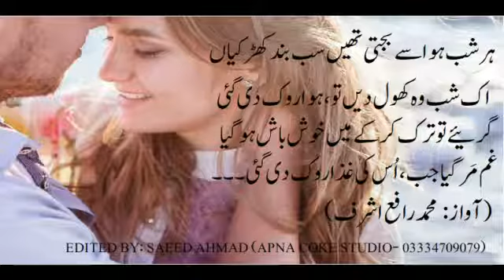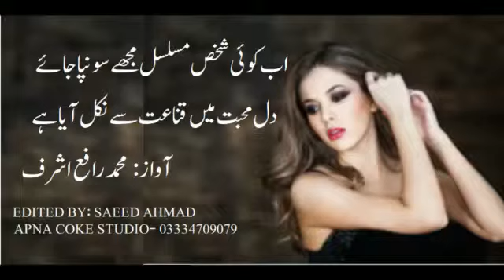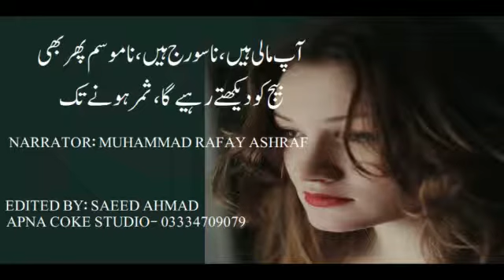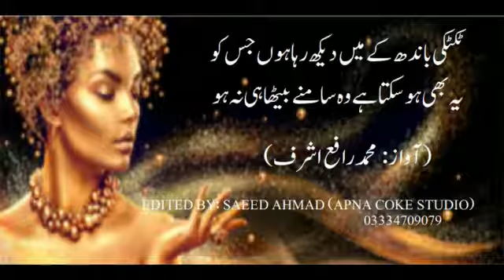top 30 Shayari | 30 عظیم شاعروں کے 30 بہترین اشعار | urdu sad poetry | hindi sad poetry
Best urdu 2 line poetry | 30 عظیم شاعروں کے 30 بہترین اشعار | urdu sad poetry | hindi sad poetry | rafay Ashraf
دکھی شاعری
# urdusadpoetry

2 line poetry
top 10 2 line poetry
top ten two line poetry
top 20 2 line poetry
top 30 2 line poetry
top 10 2 line Shayari
top 10 2 line urdu Shayari
aamir sohail
abbas tabish
andul hamid adam
abdul rehman momin
abdul kamal azad
ada jafri
adeel zaidi
adeem hashmi
adil mansuri
aftab shakeel
agha hashar
ahmed mushtaq
ahmed faraz
Ahmad nadeem qasmi
akbar allahabbadi
aitbar sajid
akhtar sharani
allama iqbal
ali zaryoun
amjad islam amjad
ammar iqbal
anwar shahoor
anwar masood
asghar nadeem syed
arzoo lakhnavi
bedam shah warsi
bashir badr
bulleh shah
bagh dehlavi
delawar figar
faiz ahmad faiz
fahmida riaz
fani badayuni
farhat abbas shah
gulzar
habib jalib
hafiz hoshyarpuri
hafez jalandhari
hasrat jaipuri
hasrat mohani
hassan Abbas raza
hassan rizvi
iftikhar arif
imran aami
iqbal azeem
irfan Siddiqui
jan nisar akhtar
jaun elia
javed akhtar
jigar barelvi
josh malihabadi
kaifi azmi
kaleem aajiz
khalilur rehman azmi
khurshid rizvi
khawaja mir dard
kishwar naheed
majrooh sultanpuri
mazhar imam
meer anees
mir taqi mir
mirza ghalib
moshin bhopali
moshin naqvi
momin khan momin
munir niazi
munawar rana
muzaffar warsi
naseer turabi
nasir kazmi
naushad ali
nazeer akbarabadi
nida fazli
nikhat iftikhar
noon meem rashid
noshi gilani
parveen shakir
peer mehar ali shah
pirzada qasim
popular urdu poetry
popular urdu Shayari
qateel shifai
rahat indori
rais amrohi
rehman faris
sabir zafar
saghar Siddiqui
sahir ludhianvi
saleem kausar
saqi farooqi
sarwat zahra
shabnam shakeel
sufi tabassum
sultan bahoo
syed zameer jafri
tahzeeb hafi
wamiq jounpuri
waseem barelvi
wasif ali wasif
wazir agha
yasra rizvi
yasmeen hameed
zafar iqbal
zahra nigah
zahid imroz